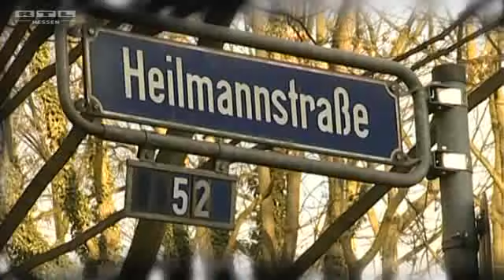Azad & Kool Savas-Interview und Making Of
Am 9.April erscheint Azphalt Inferno 2 !!!